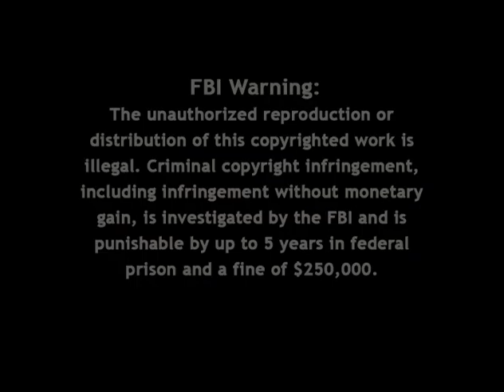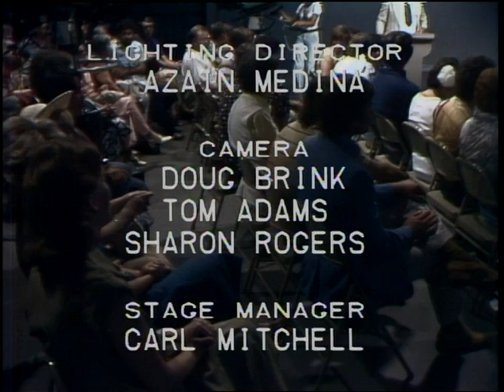Firing Line with William F. Buckley Jr.: The Crisis of Intelligence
Episode S0325, Recorded on May 31, 1978

Guests: Vernon A. Walters, Sylvan Meyer